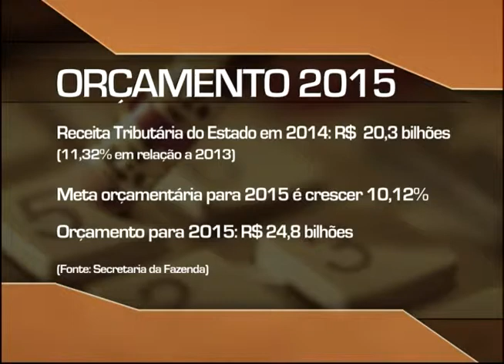VOTEI EM VOCÊ GOVERNADOR RAIMUNDO COLOMBO